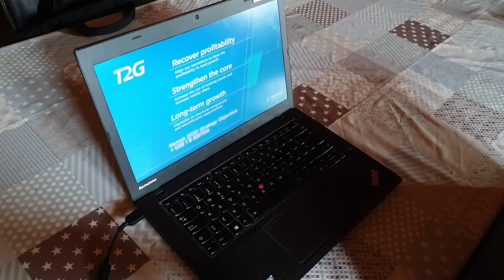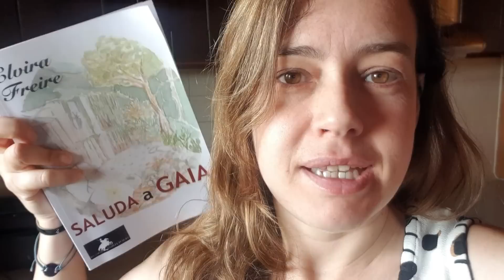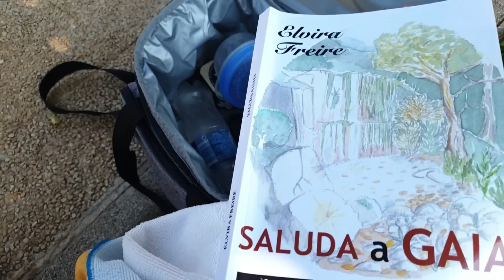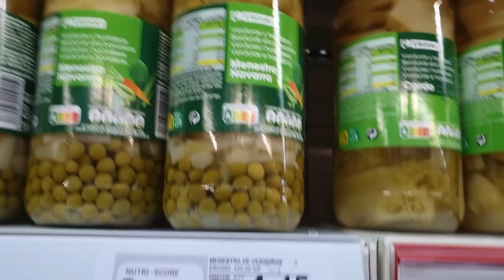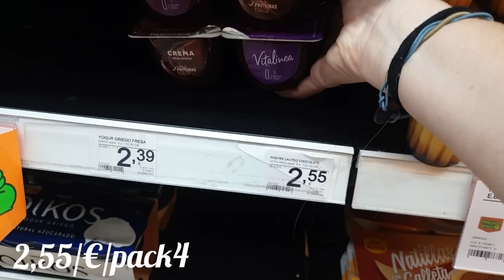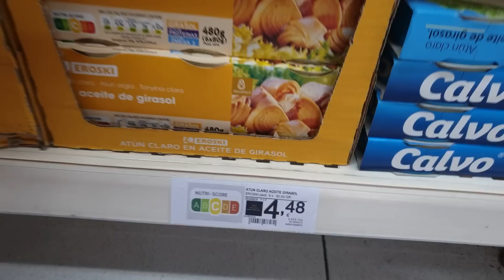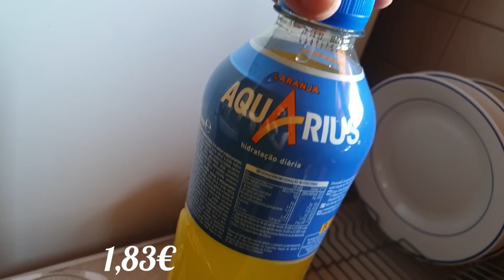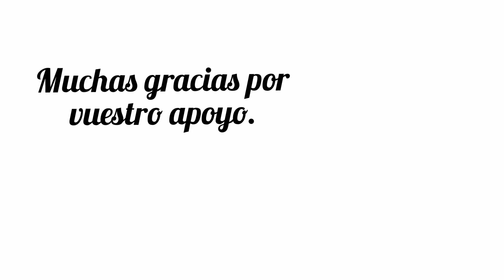COMO NOS ORGANIZAMOS y COMPRA SEMANAL en CAMPING de HUESCA. VLOGS DIARIOS.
Os cuento mi día a día en vlogsdiarios

Compras Amazón:
- FREIDORA AIRE Ultenic K10 Más 30€ Cupón aplicable.